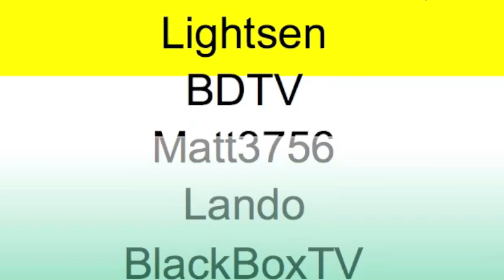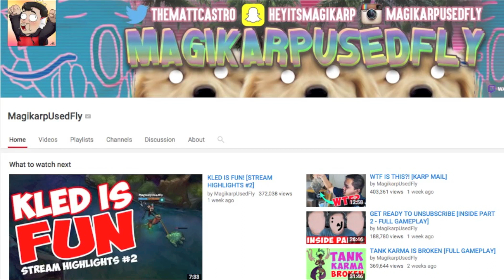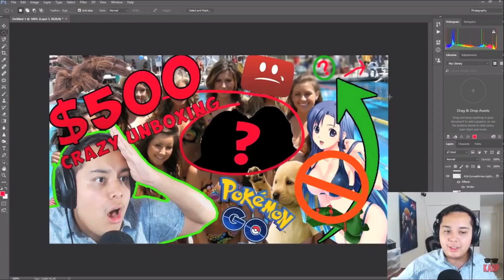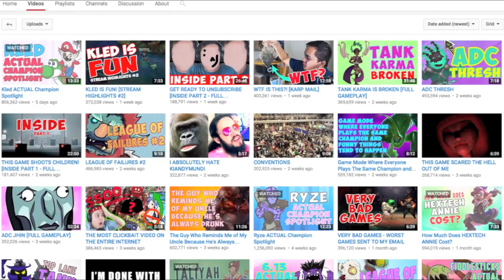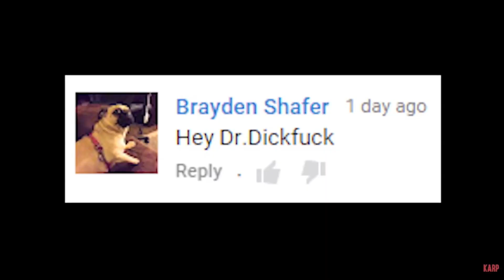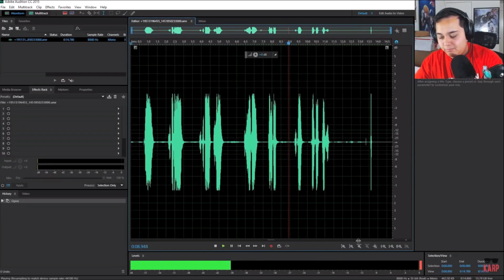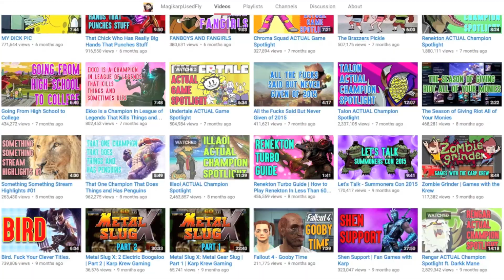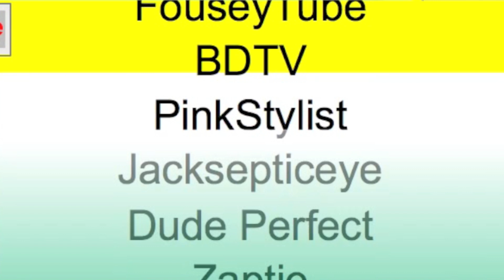Youtuber Review: MagikarpUsedFly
Squish.